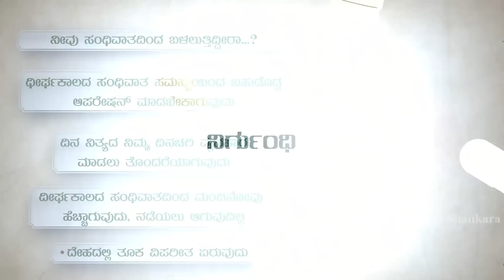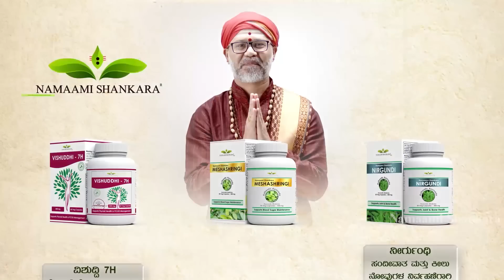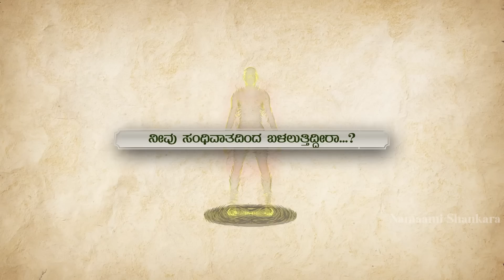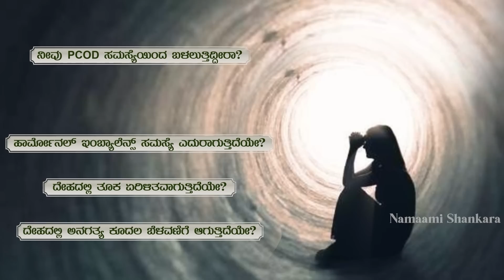Vaara Bhavishya | Weekly Rashi | Weekly Horoscope | Ravi Shanker Guruji { 28/05 /23 - 03/06/23}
ರಾಶಿ ಭವಿಷ್ಯ 2022:

1) ಮೇಷ  2) ವೃಷಭ  3) ಮಿಥುನ 4) ಕರ್ಕಾಟಕ
5) ಸಿಂಹ 6) ಕನ್ಯಾ 7) ತುಲಾ  8) ವೃಶ್ಚಿಕ 9) ಧನುಸ್
10) ಮಕರ  11) ಕುಂಭ  12)ಮೀನ

ಪ್ರತಿನಿತ್ಯ ಮಾಡುವ ದೇವರ ಪೂಜೆಯಲ್ಲಿ ಎಷ್ಟು ವಿಧಾನಗಳಿವೆ | Different Ways of DailyPuja | Ravi Shanker Guruji

 • ಪ್ರತಿನಿತ್ಯ ಮಾಡುವ ...